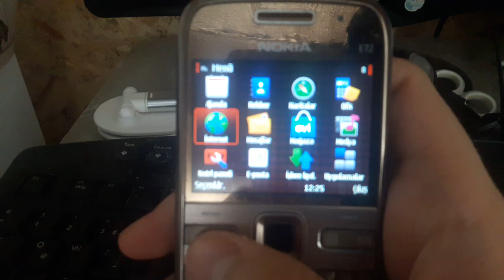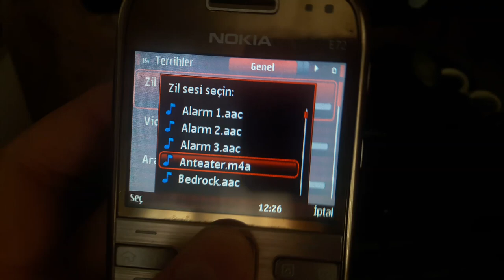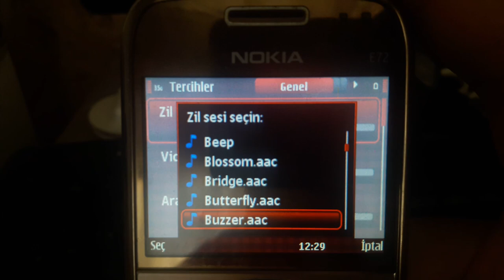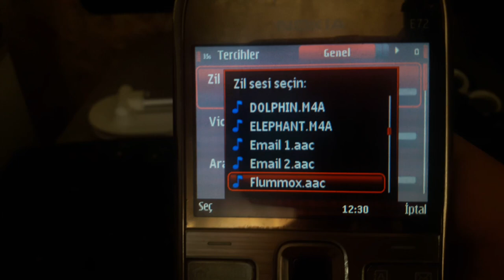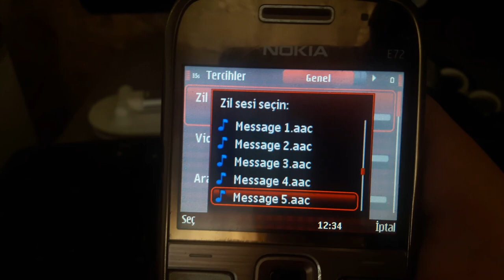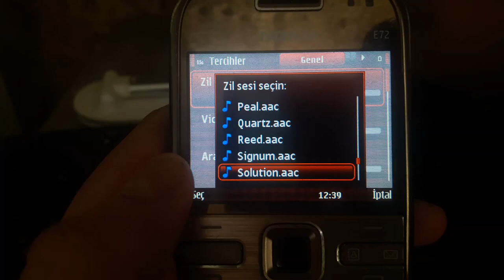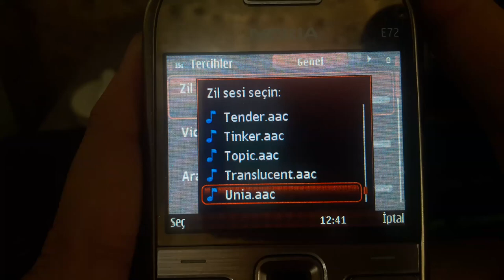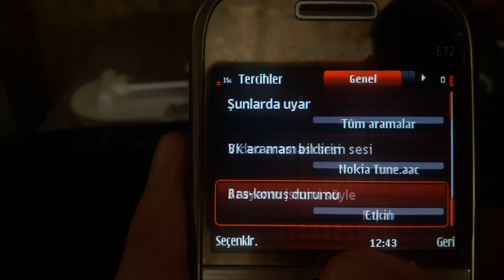Nokia E72 - Ringtones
Includes video tones and pre-loaded WWF sounds